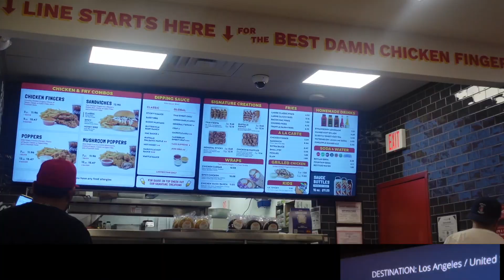I once PRAYED for this + BET Awards + Stying Queen + LETS GO TO WORK ♡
OMG this was such an amazing experience, I can thank God enough for His FAVOR 💕

I love bringing you new content, and appreciate all of your support!